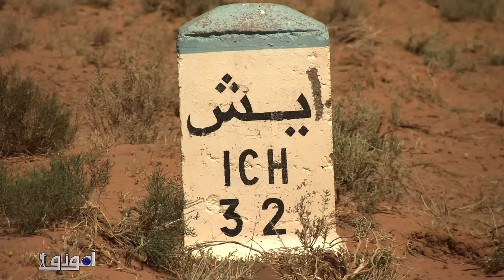AmouddouTV 144 Le Ksar d'Ich أمودّو/ قصر على خط الحدود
واحة ظلت واقفة رغم رياح العصرنة التي تهب عليها من كل جنب، صامدة أمام تقلبات الدهر، محافظة على أصالتها وطابعها الهندسي .
إنها واحة إيش التي تمثل النهاية الشمالية لواحات الجنوب المغربي .
قصر ضحى بالغالي والنفيس من أجل إنجاح الثورة الجزائرية ضد الغزاة الفرنسيين.
لكن، عوض أن يكافىء على حسن صنيعه، قوبل بنكران الجميل، إذ ما كادت تتوج الثورة بالإستقلال ويهلل المغاربة والجزائريون بالنصر، حتى نشبت حرب بين الجانبين، نال منها قصر إيش القسط الأوفر، حيث تم احتلاله لمدة ستة أشهر.
لقد ورث الإيشيون أحد أصعب المشاكل وأعقدها بعد رحيل الإستعمار الفرنسي عن المنطقة .
مشاكل تتمثل في رسم الحدود السياسية بين البلدين المغرب والجزائر .
إن إيش واحة تحاصرها ظروف سياسية سيئة تغرقها في مشاكل عويصة. لكنها رغم ذلك تعد بالكثير، فجمال طبيعتها الخلابة، وهندسة قصرها المتميزة الفريدة، ونقوش صخورها العتيقة ، مؤهلات تجعل منها قبلة سياحية واعدة.